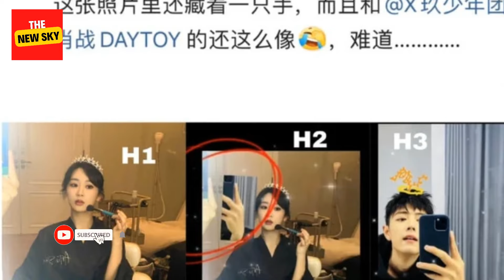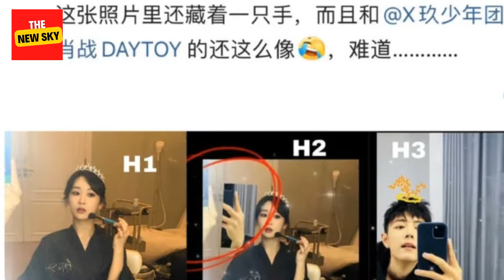The "exposed" dating photos of Xiao Zhan and Yang Zi are clearly visible, and the man is taking phot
The "exposed" dating photos of Xiao Zhan and Yang Zi are clearly visible, and the man is taking photos of the woman affectionately?